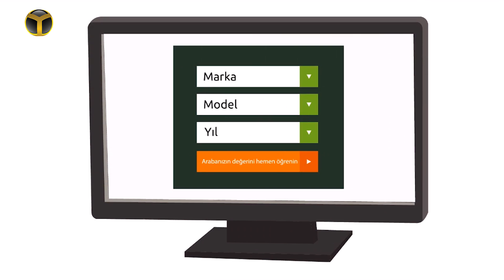Sell Any Car Açıldı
Türkiye'nin yeni çevrimiçi otomobil satış sitesi Sell Any Car faaliyetlerine başladı. Şirketin kurucusu ve CEO'su Saygın Yalçın ile gelecek planlarını konuştuk.